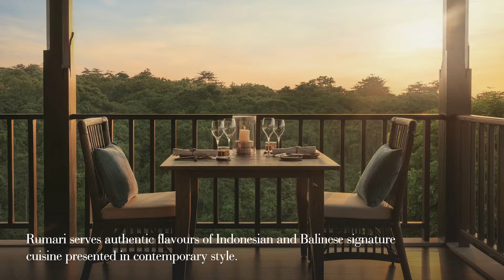Raffles Bali Virtual Site Inspection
Raffles Bali